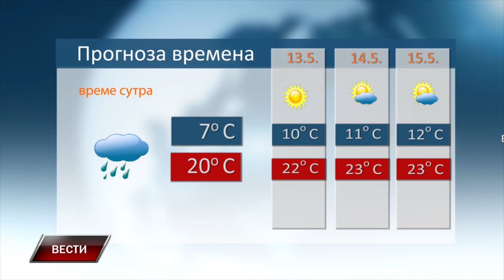VESTI 11 5 2024